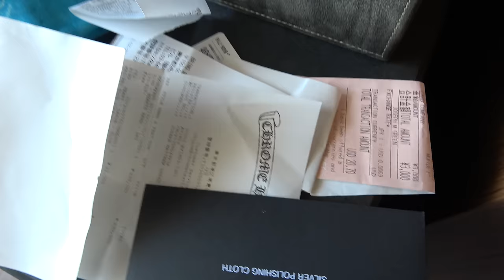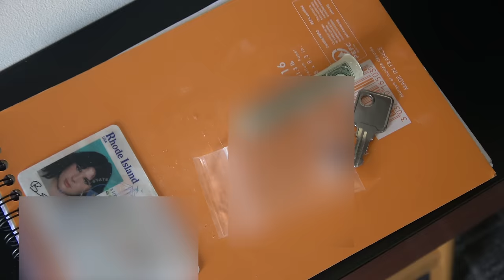JOEYY - THANKS (MUSIC VIDEO) PRODUCED BY SRDBEATZ